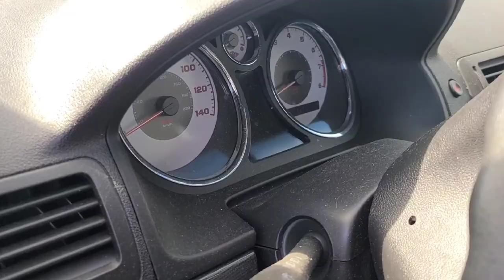2009 Chevy Cobalt manual transmission clutch pedal removal